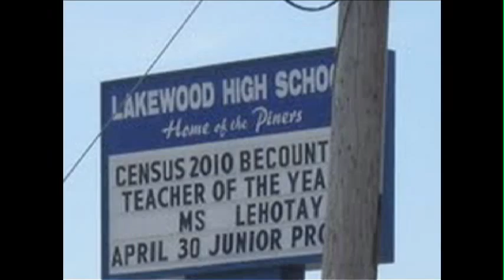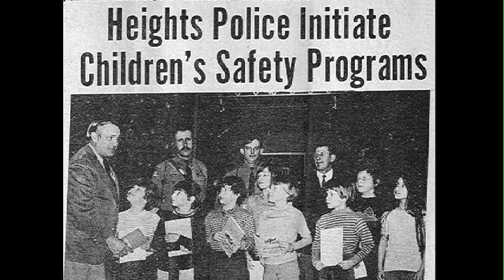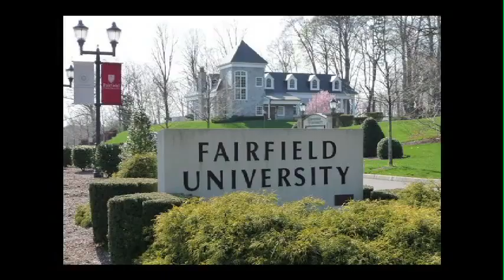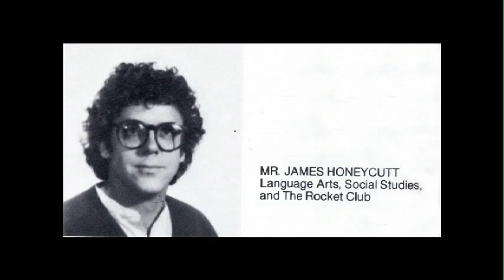Jim Honeycutt and Mike ZIto Baccalaureate Speech June 2012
Jim Honeycutt and Mike ZIto are Staples High School's two media teachers and both were asked to be the co-faculty speakers at the 2012 Baccalaureate ceremony at Staples High School in Westport, Connecticut. Most students and staff did not know that they shared a secret past together which stretches back all the way to the early 1970s's. In their speech, Jim and Mike reveal their secret past and encourage the audience in a variety of ways because "you never know" who you will meet on your journey and how someday they will be part of your lives.